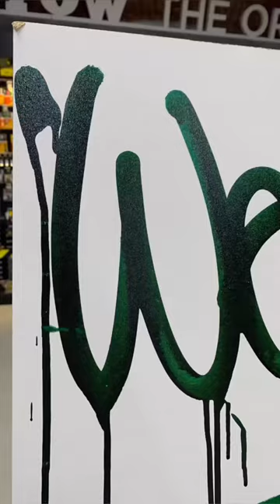Новые цвета спиртовых сквизеров Dope Dripped